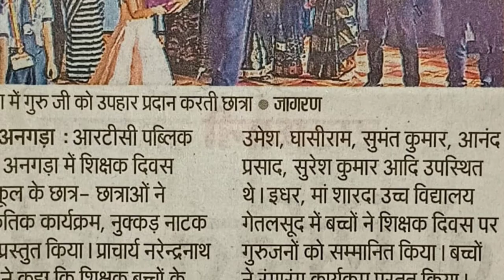Teacher's Day Celebration@rtcpublicschoolangararanch8116 -2023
Teacher's Day Celebration‎@RTC Public School Angara, Ranchi -2022

Teachers' Day in India is celebrated on 5th September to commemorate the birth anniversary of Dr. Sarvepalli Radhakrishnan. He was a renowned scholar, recipient of Bharat Ratna, first Vice-President, and second President of independent India. He was born on 5 September 1888.